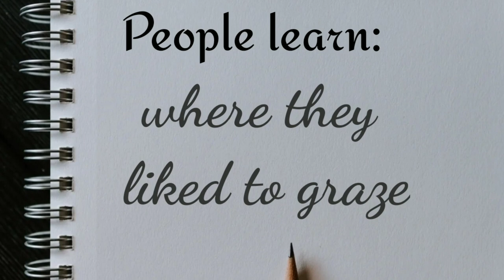TYPES OF CAMELS// Grade 8 topic..a basic info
Different types of camels world wide..and their domestication in simple way..